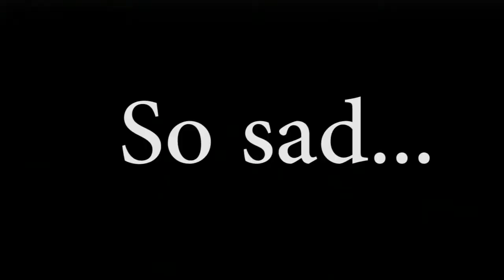PlayPlayVentures: Castle Crashers - Episode 5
Hey guys how's it going? Hope life's not to rough on ya and if it is hopefully this entertains you enough to make you feel better lol :) we highly appreciate you guys watching out let's plays!
-Nemo